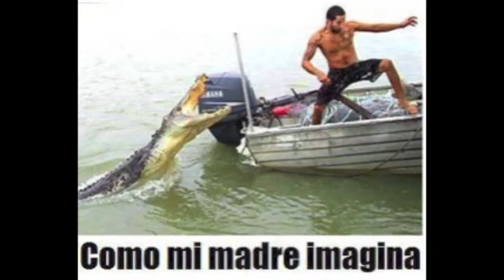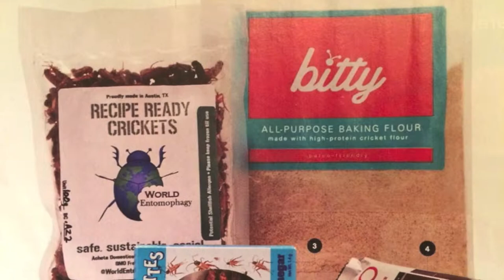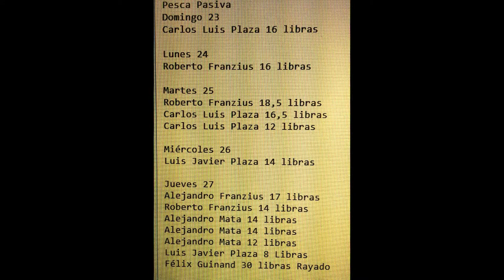PASIVA 2014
viaje de pesca pasiva